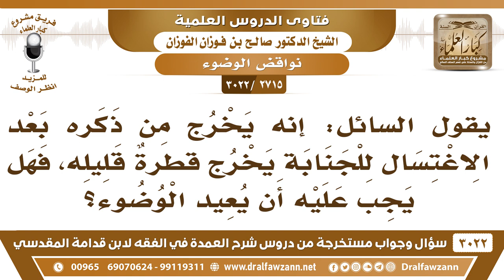[2715 -3022] رجل اغتسل من الجنابة ثم خرج من ذكره قطرة، فهل يعيد الوضوء؟ - الشيخ صالح الفوزان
-"[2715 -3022] السؤال: إنه يخرج من ذَكَره بعد الاغتسال للجنابة يخرج قطرةٌ قليلة فهل يجب عليه أن يعيد الوضوء؟
الجَوَابُ: إي نعم، إذا خرج منه شيءٌ ولو قليل من السبيلين ينتفض وضوؤه.
للاشتراك في قناة الشيخ صالح الفوزان

للاستفسار والإقتراحات والدعم
رئيس الفريق
لمشروع كبار العلماء